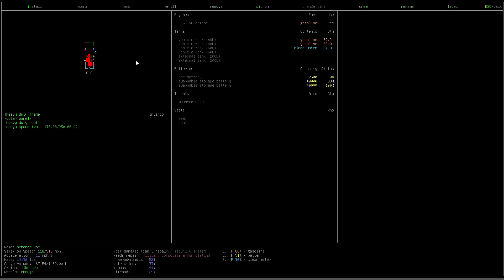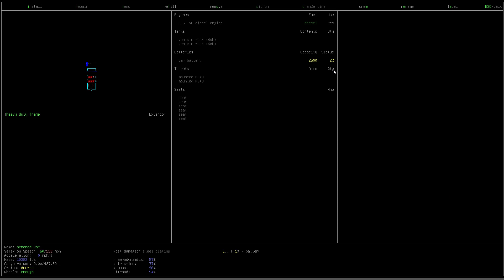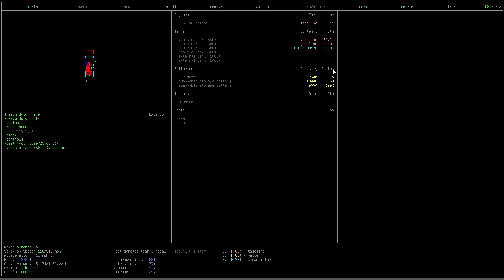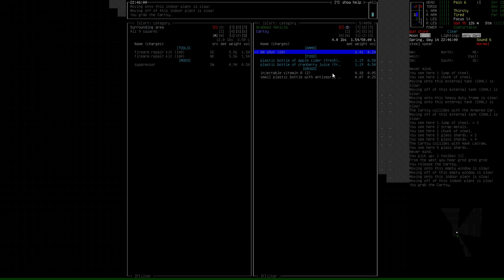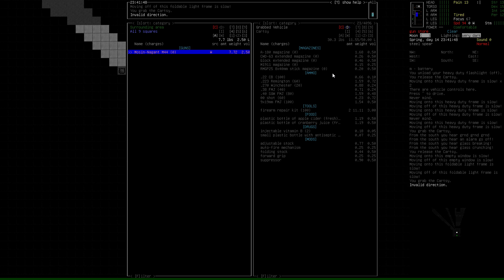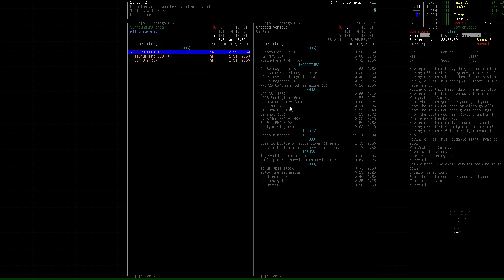Cataclysm DDA - Episode 83 - Omg Omg Omg!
We continue our tutorial/play of Cataclysm: Dark Days Ahead, the open source zombie apocalypse rogue-like game.